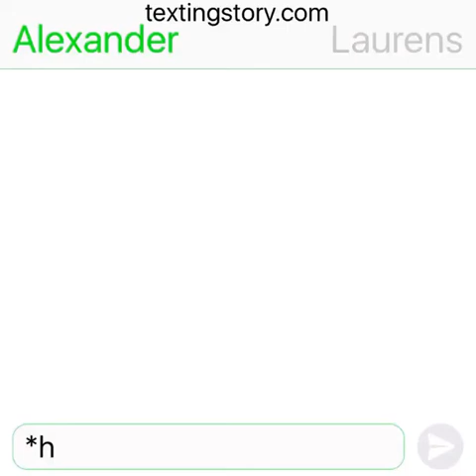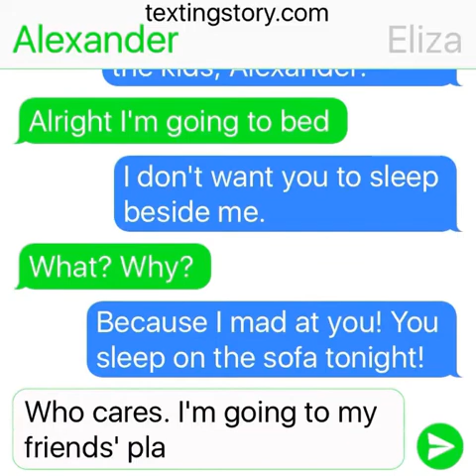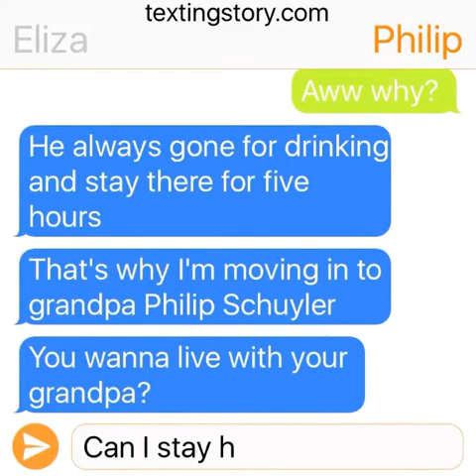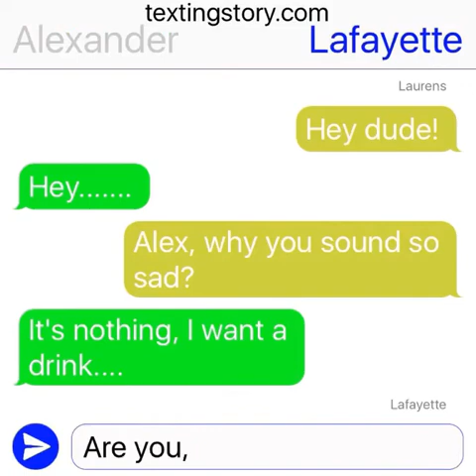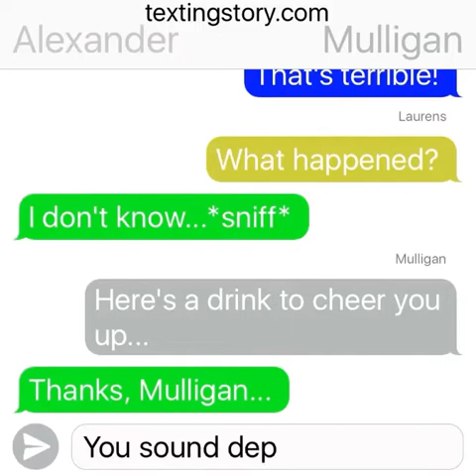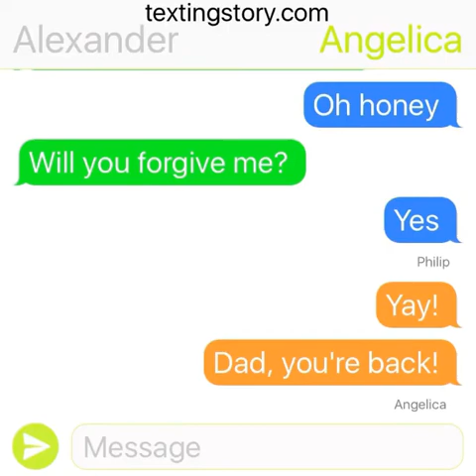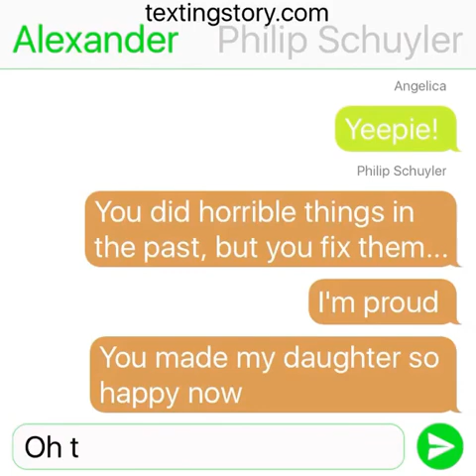| Hamilton | Divorce | Texting Story |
Alexander went out for too long. He had a fight with Eliza. Eliza wants to stay with her father and with her children

Color code

Alexander - lime

Laurens - yellow

Lafayette - blue

Mulligan - grey

Eliza - blue

Philip - orange

Angelica H - greenish yellow

Washington - teal

Philip Schuyler ( Eliza's dad ) - dark peach